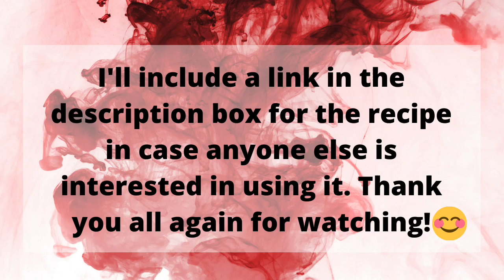How to Make Fake Blood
Apparently, there was a technical glitch on this one and the full video didn't get uploaded, but at least the recipe is provided below for anyone interested in making it.

Follow me on:
Instagram (Postings are made every Tue and Thurs)